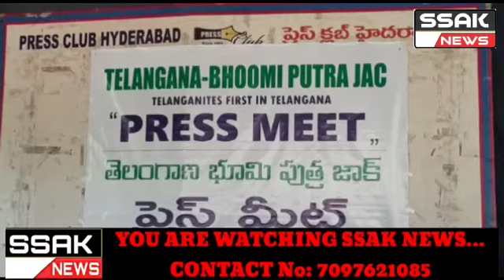Telangana BHOOMI PUTRA, Telanganaites First in Telangana such as Transport, Wholesale, Marble,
Trading, Jewellery,  Real estate, Banks, Private Financing, Electronic & Electrical it Industry Etc. are owned by people from outside Telangana and their works force 8a also 90% Telangana Bhumi Putra JAC will Under take the following Program in the Next Three Months Organise Protest & Dharna at Factories and Establishments that are Blatantly Violating the Bhumi Putra Norms, Telangana Bhumi Putra JAC Convenor Sanaullah Khan At Press Club Hyderabad, Somahiguda.